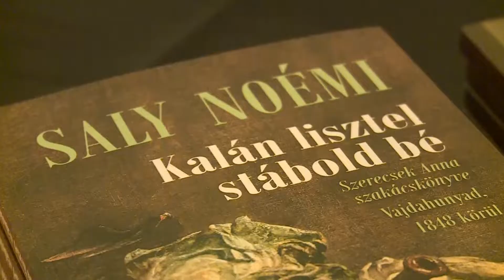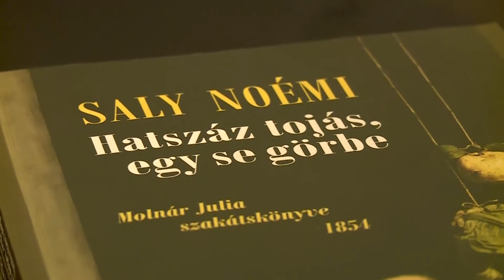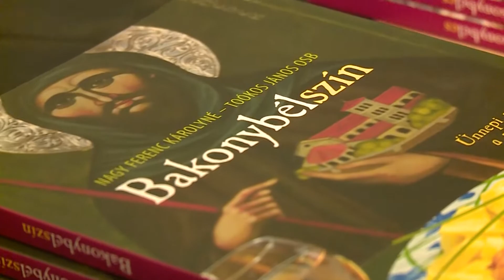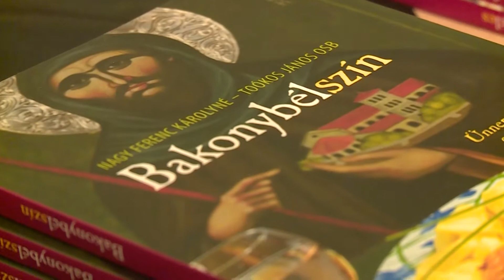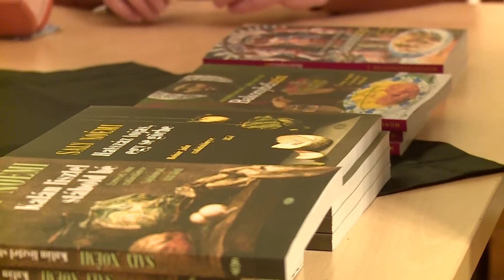Nemzeti Kávéház - 3. rész - rövid (2023. 12. hét)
A Laffert Kúria vendége: Saly Noémi, művelődéstörténész - Kincsek a kredencfiókból címmel a szakácskönyvek rejtelmeiről mesélt - részlet az előadásból